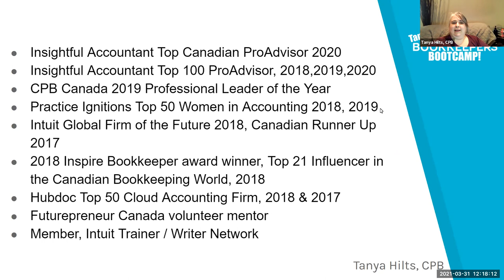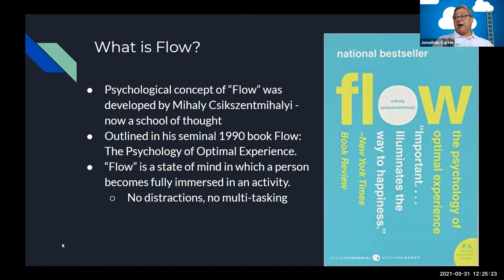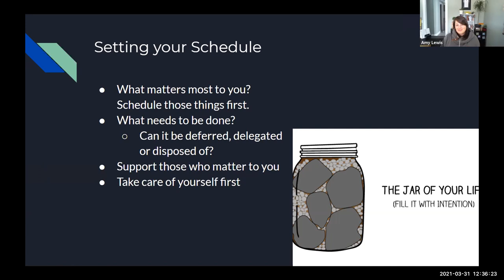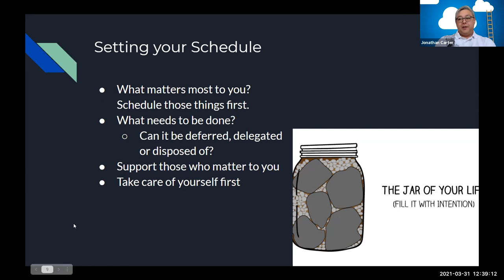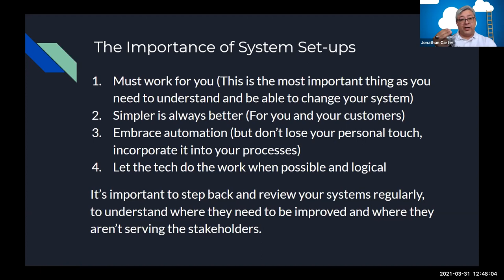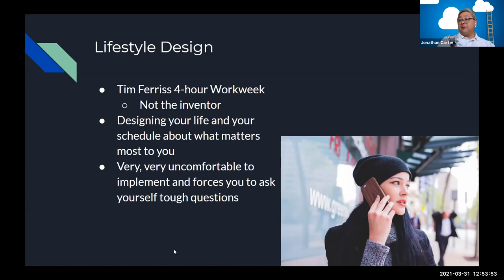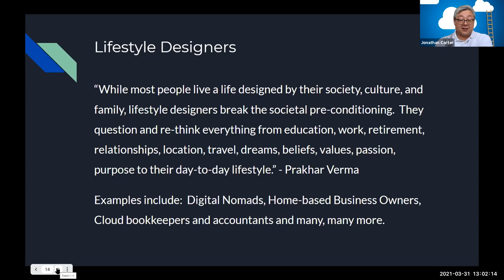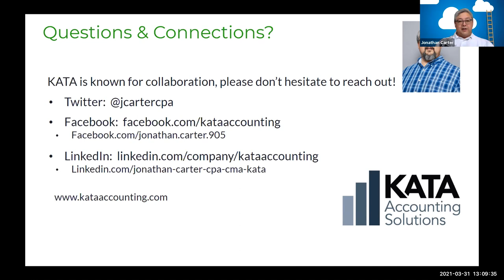Enhancing the Accountant Bookkeeper Connection March 31, 2021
Enhancing the Accountant Bookkeeper Connection Series

This series of webinars is intended to give an account-by-account description of additional work which normally needs to be done after the basic bookkeeping has been completed for the year. How can an accountant and bookkeeper work together (or a bookkeeper work alone) to polish up the financial results for presentation in an informative financial statement, or inclusion in a tax return?

Today’s topic - Finding your flow

Contact Jonathan at:
KATA Accounting Solutions Professional Corporation is a Cloud-based accounting and bookkeeping firm serving Canadian Businesses and Individuals.  We are QuickBooks Elite ProAdvisors and Bronze Partners for Xero.  We can help with your tax pain!